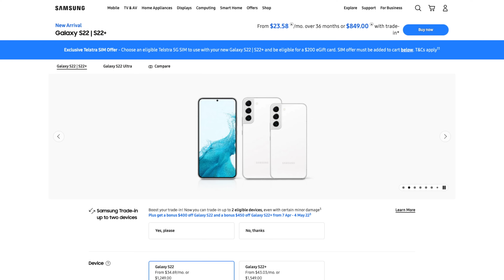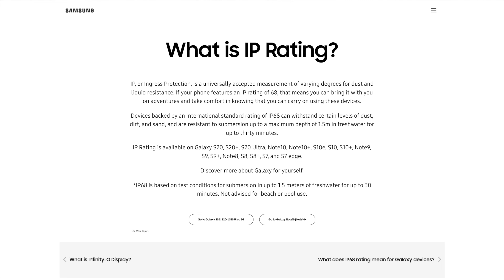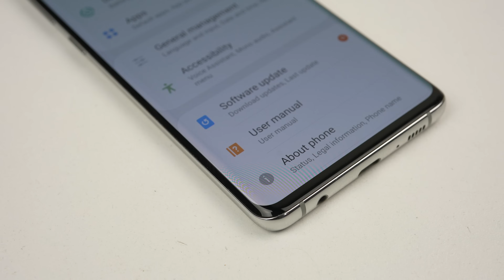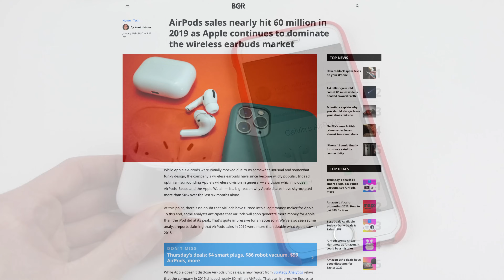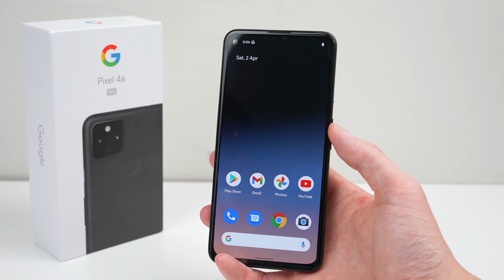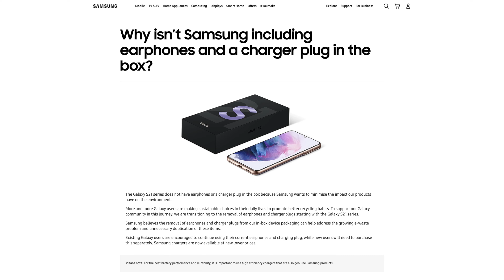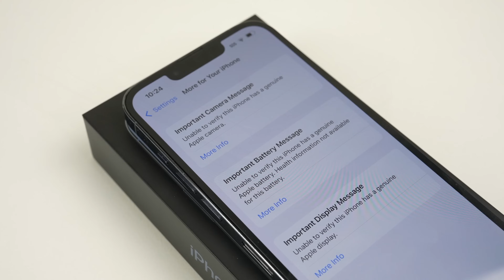The REAL Reason The Charger & Headphone Jack Were Removed (And Why Companies Followed)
There is always more to what they tell you!